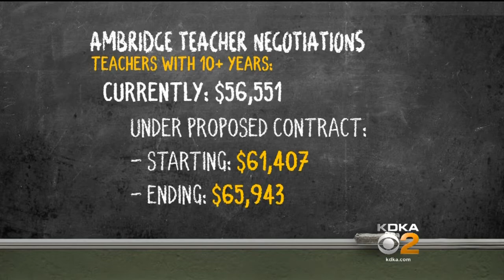Clock Ticking For Ambridge Area School District Teachers To Accept New Contract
The clock is ticking for teachers in the Ambridge Area School District to decide whether to accept the district's final contract offer. KDKA's Julie Grant reports.